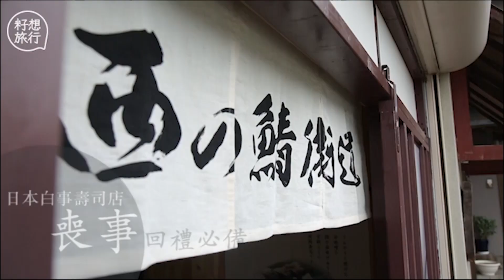日本喪事回禮用壽司 京都越光米+鯖魚+杉樹皮整美味回禮用壽司 果籽京都 籽想旅行－果籽 香港 Apple Daily—原刊日期：20171119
｜京都の鮨—越光米+鯖魚+杉樹皮 美味喪事回禮用壽司
薄得像紙的包裝，若非土星般的啡紋，大概看不出這是一片樹皮。「有人以為這是柴魚片，一口吃下肚裏。」它有個美麗的名字，「杉鮓」，基本上是京都名物鯖魚壽司的變奏，不過將昆布改為木片，酸味化做木香。一場山與海的結合，卻意外成為了當地人的喪家食物。

「日本傳統上辦喪事時，一定要回禮。以前通常是用壽司盛合，或是毛巾。但這裏的人，覺得我這種壽司較為本土，用紫色及白色的繩，綁在木盒上做禮。想不到之後很多人廣傳，很多人來下定單。間中也有喜事，就用紅色或紅白色繩綁着。」

鯖魚壽司是京都名物，因為不近海，以前由福井縣等海邊運來。因長途跋涉，要先用鹽醃保鮮，吃時又用昆布包在外面，是為正宗。但在京北町長大的畑段正和，就用自己家鄉盛產的北山杉，切成木片來包裹。這種樹又直又高，通常是用於茶室的高貴木材。他用京都的越光米，鯖魚之前用東北的，地震後改用千葉。魚買回來後用鹽醃，去骨後，再用機器切好的木片包着。做好後，用五公斤的重量壓住24小時，令其入味，樹皮可以有殺菌作用。